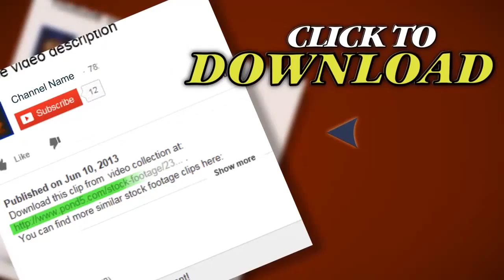Hd - Animation Of Virus (Loopable). Stock Footage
Thank you for visiting our page Hd - Animation Of Virus (Loopable). Stock Footage"